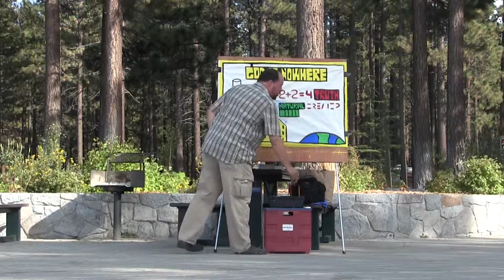Open air SLT